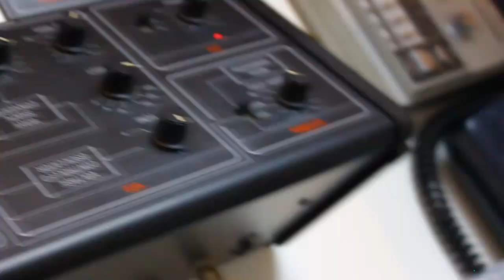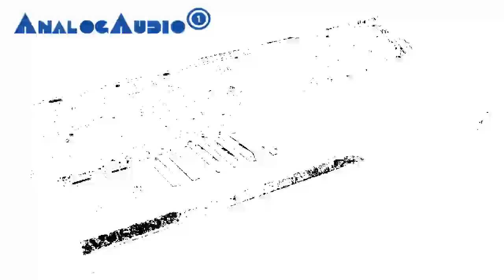YAMAHA CS-10 Analog Synthesizer 1977 | HQ DEMO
The YAMAHA CS-10 came out 1977. It is a monophonic synthesizer equipped with 1 VCO, 1 multimode resonant filter (highpass, lowpass, bandpass, but self oscillating of the filter is not possible - why?), 1 LFO, 1 noise generator, 2 envelopes. It also has an external signal input. This is great for processing signals - a bit like Korg MS-20 (I did this with a Roland TR-606 in the video). The LFO is very fast. It has CV and trigger inputs/outputs.

A nice little synth with some nice sounds!

I played the CS-10 along with a Roland DEP-5 (delay) and a Lexicon MPX-500 (reverb).